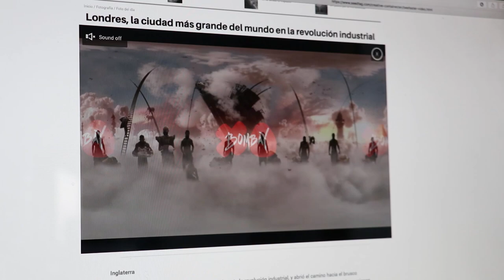Nuestros Emprendedores: Jorge Poyatos y Albert Nieto, los fundadores de Seedtag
Endeavor España celebra en 2019 su 5º aniversario. Y para ello os queremos presentar a algunos de los emprendedores que han entrado a formar parte de nuestra red en este tiempo.

En este vídeo nos abren las puertas de sus oficinas los fundadores y co-CEOs de Seedtag, Jorge Poyatos y Albert Nieto, quienes fueron seleccionados como EmprendedoresEndeavor en el ISP de Palo Alto en diciembre de 2016.

Créditos: vídeo grabado, producido y editado por Carleth Keys.